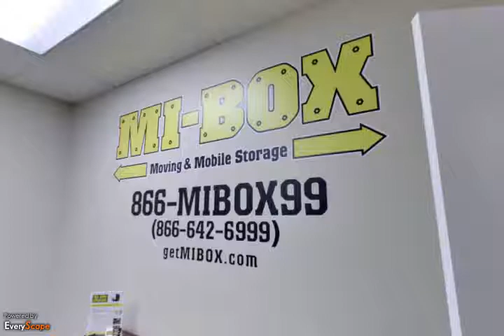Mi-Box New England | Nashua, NH | Self Storage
Mi-Box New England in Nashua, NH delivers portable self storage containers right to you – making self-storage easy and convenient! To Interact with this ypVideo 360 Virtual Tour